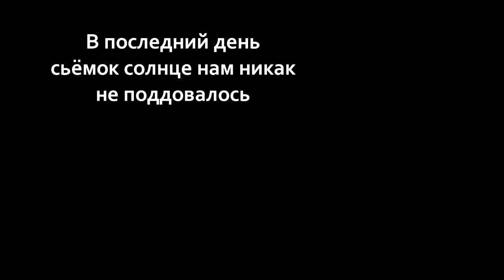Ghetto,Street Workout.GimBarr.Турник.Астана 2k11! (HD) AsT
Простые парни из Астаны !!! Показывает то что умеет на турнике)))
Идея:Как-то в начале лето подумали,чем мы хуже других что-то умеем значит надо взять и снять.Взять хорошую камеру,хорошего оператора и хорошенько подготовиться.
В конце лета всё таки собрались, и за эти 3 дня с 23 по 25 сняли моменты и смонтировали. Да знаю у нас не чистая техника , и не сильно развиты физически, но всё таки все учатся на ошибках это всё таки 1 видео , но не последние)))

Евсеев Леонид

Занимаемся: Лето 2010 - подтягивания ,отжимания
 Лето 2011 - элементы

Все видео сняты на камеру : Nikon d7000
Оператор: Еркебулан Абдахин
Монтаж : Евсеев Леонид
Участники : Евсеев Леонид 16 лет
 Еркебулан Абдахин 16 лет
 Закалашвили Торнике 16 лет
 Блохин Валерий 14 лет
 Сарычев Алексей 16 лет
 Чехович Всеволод 14 лет
Отвечу на все комментарии,адекватные конечно)))
И спасибо тому кто это прочитал!!))
Program Used : AAE,SVP10
Music :Mаx Grаhаm Feat. Anа Criаdo - Nothing Else Мatters (Еffector Remix)